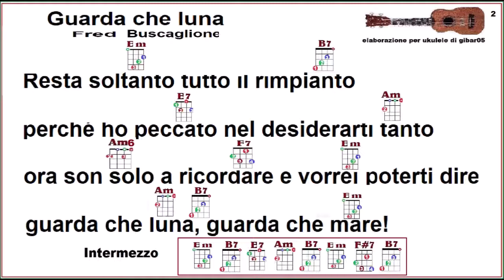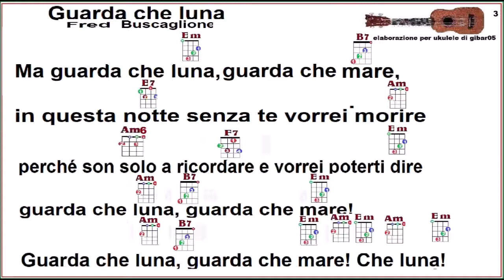Guarda che luna ukulele